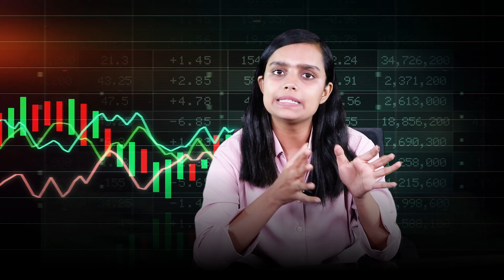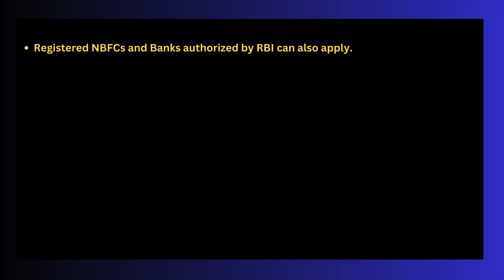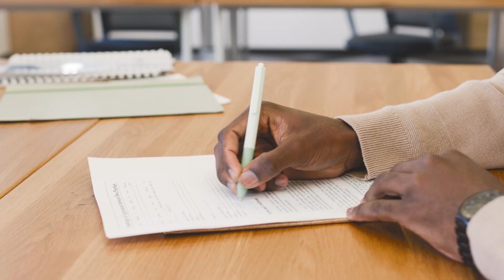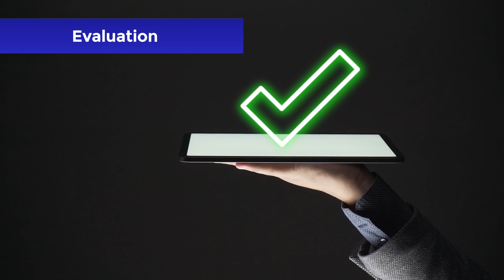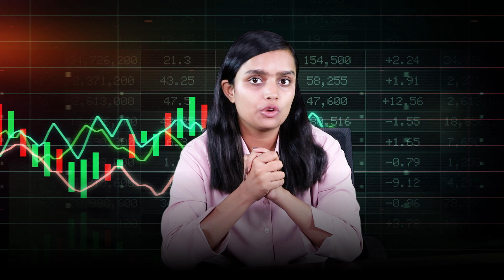Prepaid Wallet License in India: A Step-by-Step Guide for 2024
In this video, we present a comprehensive step-by-step guide on obtaining a Prepaid Wallet License in India for 2024. Whether you're an aspiring fintech entrepreneur or an established business looking to expand into the digital payments space, understanding the latest regulatory requirements and procedures is crucial. We break down the Reserve Bank of India's (RBI) guidelines, eligibility criteria, application process, and compliance obligations necessary for securing your prepaid wallet license. Join us as we navigate the complexities of the financial landscape and help you kickstart your journey into the growing world of prepaid wallets in India!

Want to know more about